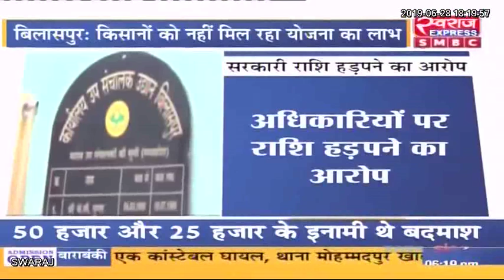बिलासपुर: किसानों को नहीं मिल रही सरकारी योजनाओं का लाभ